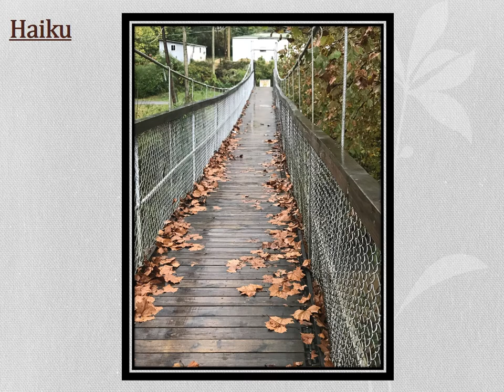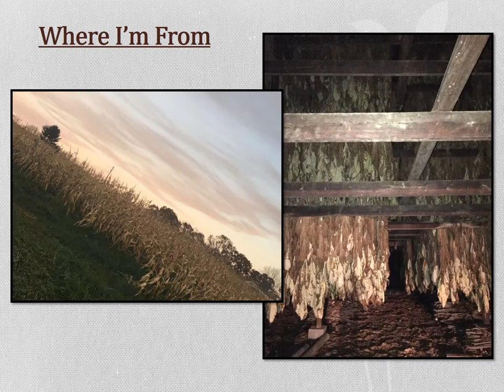Clay County - Poetry and Photographs by CCMS Students (1st period)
Place-based poetry and photography by Ms. Tiffany Murphy's Eighth Grade Language Arts students at Clay County Middle School. The poetry was written with visiting artist Judy Sizemore, with many of the poems modeled after “Where I’m From,” a well-known poem by Kentucky poet George Ella Lyon.

This video was created as part of Our Creative Promise, a project in ten Southeastern Kentucky Counties to map and promote cultural resources in the region. The project was facilitated by Partners for Education at Berea College and supported in part by an award from the National Endowment for the Arts.